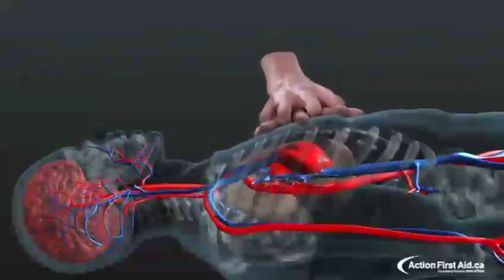كيفية إنعاش قلبي رئوي